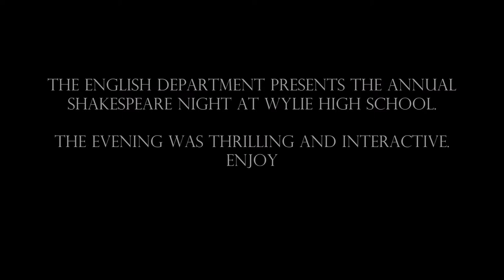Shakespeare Night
The English Department produced the annual Shakespeare Night at Wylie High School. The production these students put on was top-notch and included videos, trivia, ketchup, and sword fights. The evening was thrilling and interactive. Enjoy!